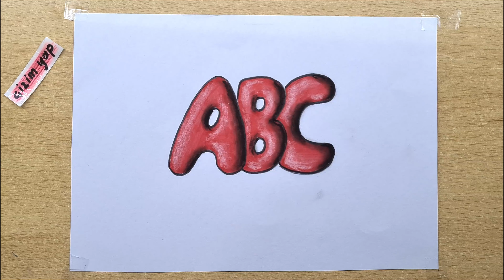very simple 3d drawing letter on paper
Hello. I tried to make very simple  3D drawing letter on paper easy for beginners. I hope you like it.

use pencils .hb pencil, black board pencil, and white pencil